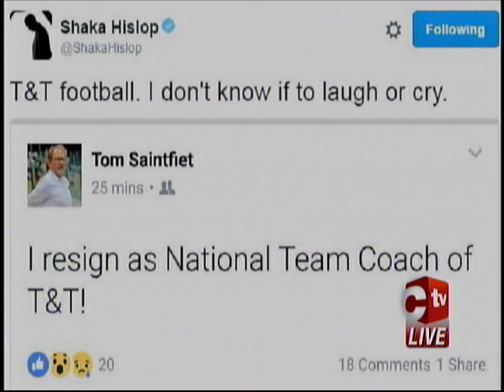Saintfiets’ Biggest Regret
Tom Saintfiet handed in his resignation to the TTFA today, ending his tenure as T&T men’s football head coach after 34 days in charge and with one major regret.